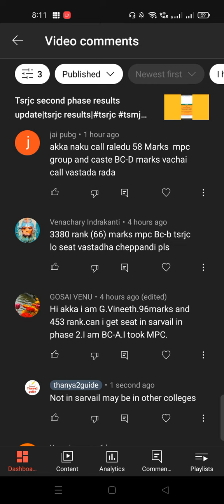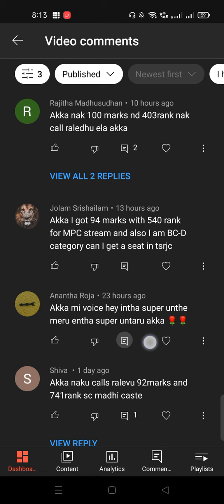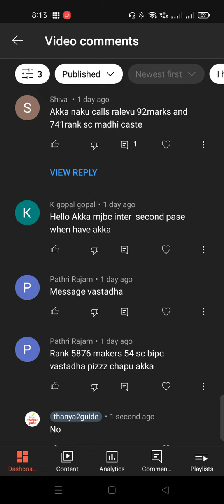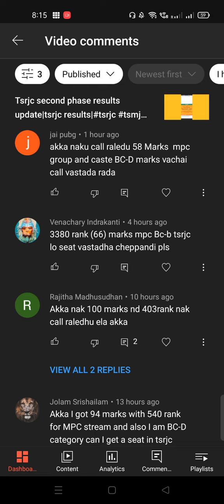Tsrjc all doubts|tsrjc second phase results 2022#tsrjc